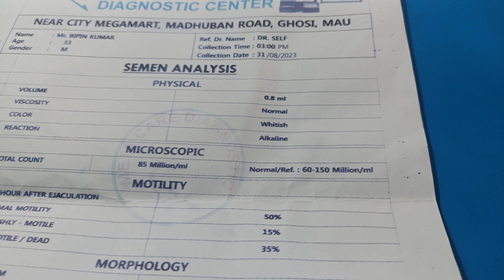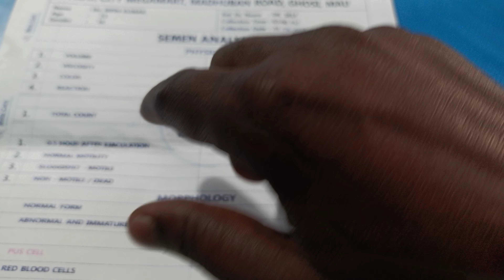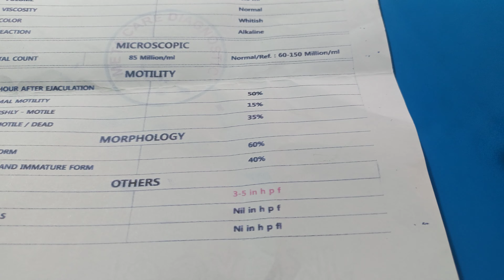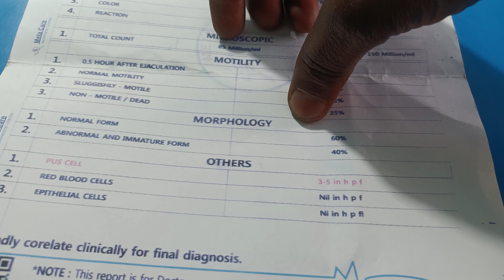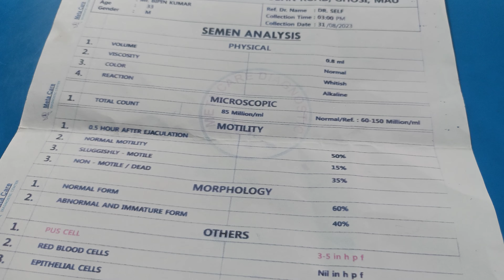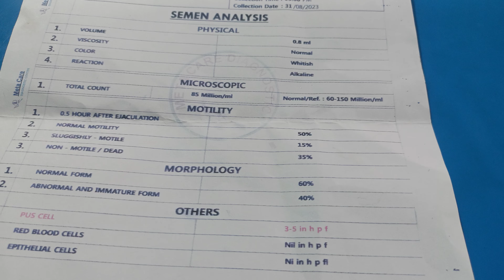semen Analysis test report कैसे समझे | Semen ki normal report in hindi | semen analysis report male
पुरूषों में फर्टिलिटी जांचने के लिए सीमेन एनालिसिस टेस्ट या वीर्य विश्लेषण किया जाता है, जिसमें शुक्राणु की मात्रा, आकार और जीवित शुक्राणुओं की संख्या आदि का परीक्षण होता है। एक महिला अपनी संतान में जितना स्वयं को महसूस करती है उससे कहीं ज्यादा पिता उसमें खुद को ढूंढता है।